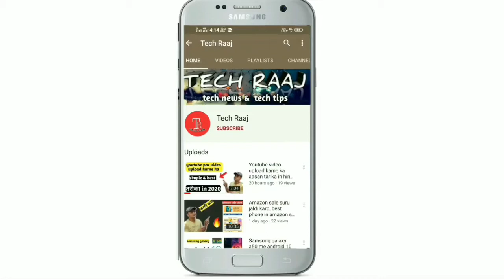Moto G 5G full specification, Snapdragon 750G Processor 🔥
Dosto es video me maine motorola ke ak naye phone ke bare me bataya h jo ki ak 5G network ke sath aaya h